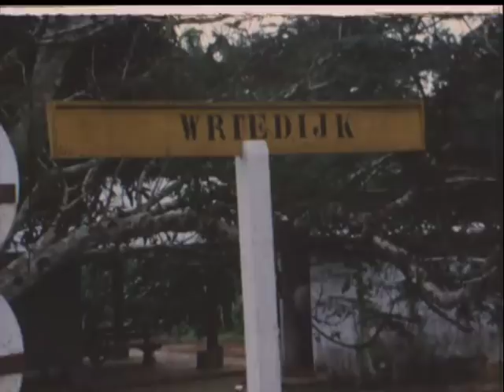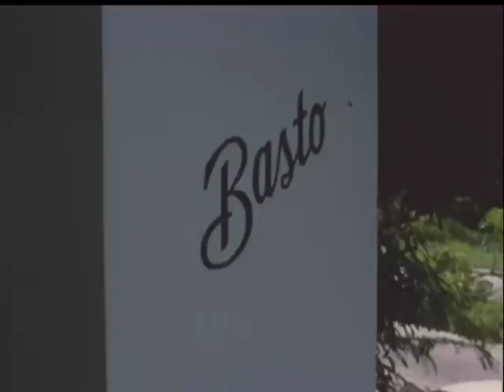Suriname 1971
Het bekijken meer dan waard!